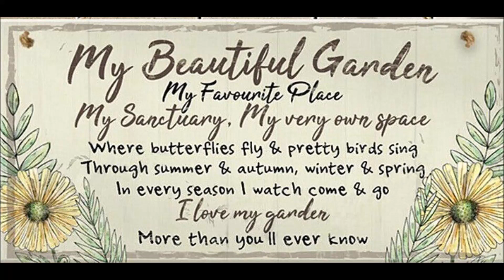My favorite place on this time...